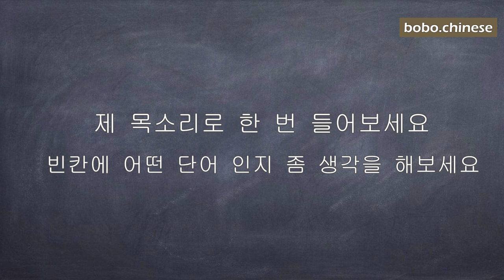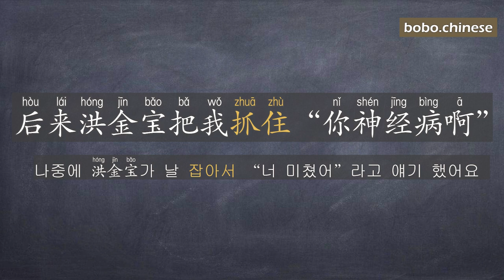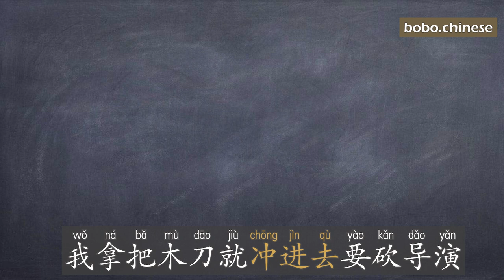남에게 욕을 먹어도 괜찮아요